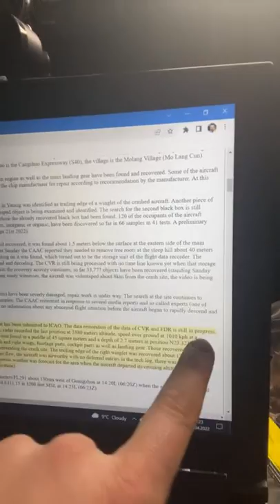Pilot Blog Live Stream Any Ideas 💡?